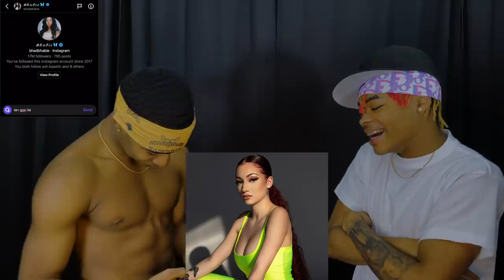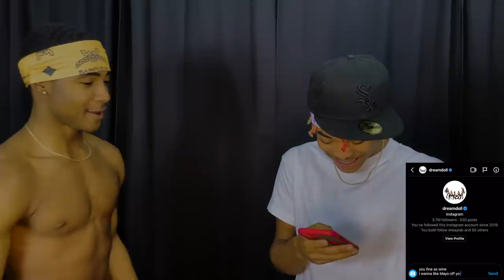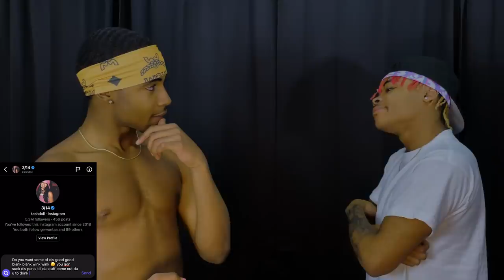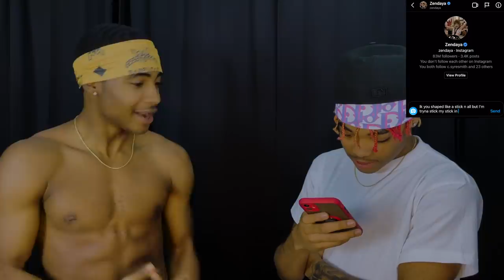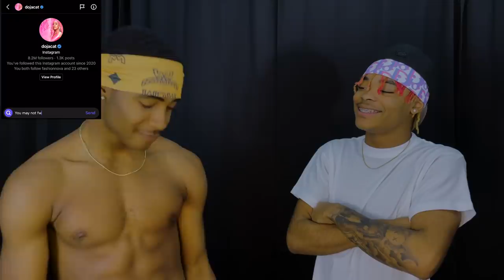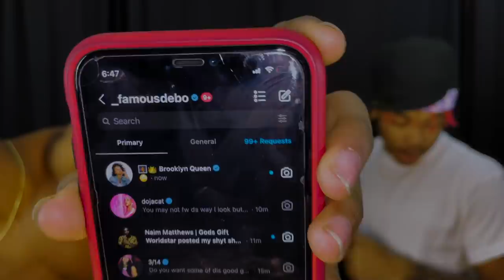DM’ing CELEBRITY GIRLS ON IG👀(SOMEONE RESPONDED😳) WATCH TILL THE END🙈